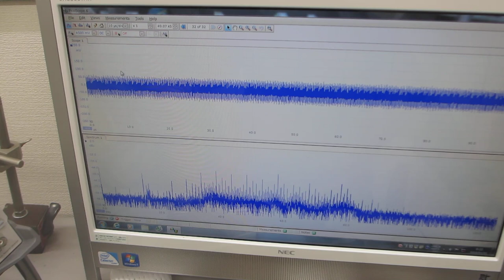超音波プローブの製造技術に関する基礎実験 Basic experiments on ultrasonic probe manufacturing technology